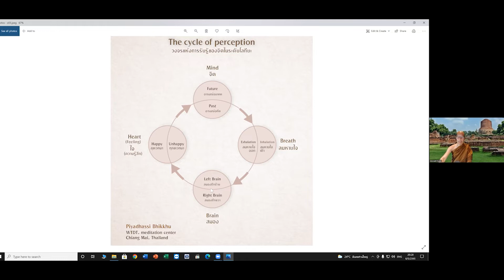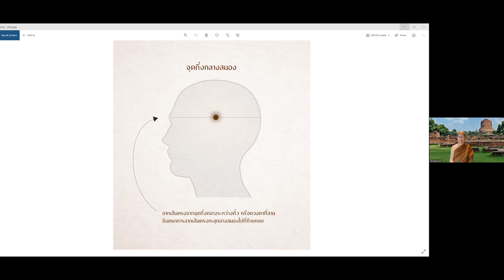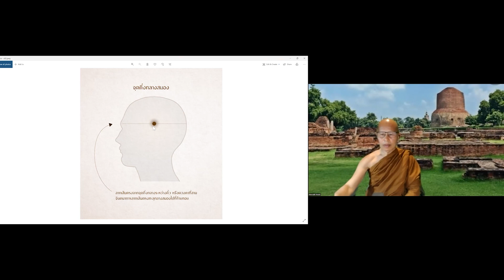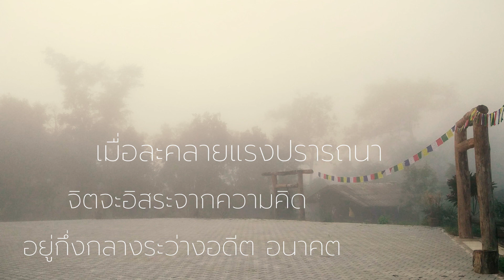หยุดโลก โลกแห่งอดีตอนาคต ความรักความชัง ความวิตกกังวล ความสัมพันธ์ โลกแห่งการแสวงหา โลกแห่งการรอคอย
ธรรมเทศนาเรื่อง "หยุดโลก"
โลกแห่งอดีตอนาคต หยุดโลกความรักความชัง หยุดโลกแห่งความวิตกกังวล หยุดโลกแห่งความสัมพันธ์ หยุดโลกแห่งการแสงหา หยุดโลกการรอคอย

และร่วมปฏิบัติสมาธิภาวนาใน วันที่ ๘ พฤษภาคม ๒๕๖๕  {  Group Sitting 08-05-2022 }
บรรยายชาร์ตใหม่ " วงจรการรับรู้ของจิตที่เนื่องด้วยเวลาในระดับโลกียะ "

เมตตาแสดงพระธรรมเทศนาและนำปฏิบัติภาวนา
โดย..พระอาจารย์นาวี ปิยทัสสี
วัดถ้ำดอยโตน อ.แม่วาง จ.เชียงใหม่

 " เมื่อใดที่แรงปรารถนาเกิดขึ้น  สมองตอบสนองแรงปรารถนาด้วยกระบวนการความคิด เรียกว่าสังขาร ปรุ่งแต่งเป็นบวก ก็เป็นสุขเวทนา  ปรุงแต่งเป็นลบ เป็นทุกขเวทนา "

"เมื่อแรงปรารถนาหยุดลง โลกแห่งความคิด ความสัมพันธ์ ความเคยชิน  เวลาอดีตอนาคต การแสวงหา การรอคอย ย่อมหยุดลง
โลกแห่งการปรุงแต่งว่ามีตัวเรา โลดแล่นอยู่ในอดีตอนาคตมันจะยุติตัวมันลง"
                       - - - ปิยทัสสี ภิกขุ - - -

รับฟังเสียงจาก
Podcast  : ธรรมบรรยาย โดย พระอาจารย์นาวี ปิยทัสสี